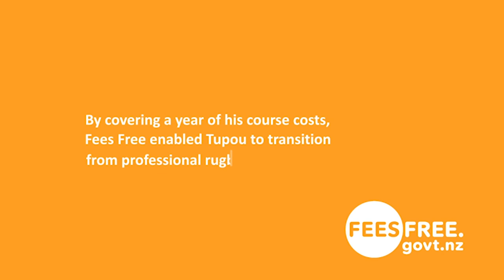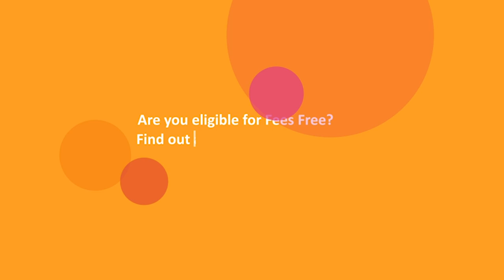Fees Free success story, Tupou Sopoaga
Ex-professional rugby player and current radio host Tupou shares his story about how he came to a career crossroads when he wasn't re-signed with the Highlanders. He discusses how Fees Free removed barriers and enabled him to pursue tertiary study, change careers and remove the financial barrier of a student loan, benefitting his family's quality of life.